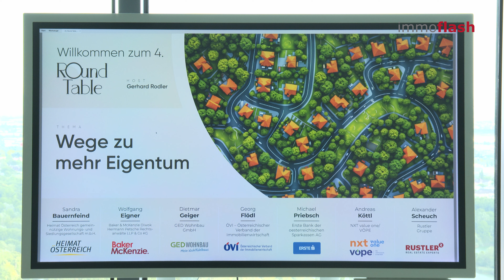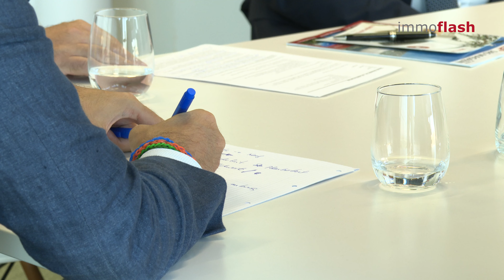Wege zu mehr Eigentum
Die Immobilienpreise in Österreich sind in den letzten Jahren stark gestiegen, wodurch der Traum vom Eigenheim für viele Menschen in unerreichbare Ferne gerückt ist. Die KIM-Verordnung, steigende Baupreise und das aktuelle Zinsniveau sind Herausforderungen für die Immobilienwirtschaft.

Durch die Förderung des sozialen Wohnungsbaus, die Bereitstellung von günstigem Bauland und die Unterstützung von Projekten, die bezahlbares Wohneigentum schaffen, kann die Politik ihren Beitrag leisten.

Die Nachfrage nach Wohnraum bleibt weiterhin hoch.

Die Ankündigungen der Politik - Stichwort Bau- und Wohnbaupaket bzw. Entlastung bei Wohneigentum - werden von der Immobilienwirtschaft sehr begrüßt.

Der Weg zu mehr Wohneigentum wird derzeit auf vielen Ebenen diskutiert.
Politische Maßnahmen, finanzielle Anreize und innovative Wohnmodelle sind notwendig, um das Ziel von mehr Wohneigentum zu erreichen.

Im Interview:
Alexander Scheuch - Managing Director, Rustler Immobilientreuhand
Wolfgang Eigner - Head of Real Estate Practice, Baker McKenzie
Sandra Bauernfeind - Geschäftsführerin, Heimat Österreich
Michael Priebsch - Leiter Großvolumiger Wohnbau, Erste Bank
Georg Flödl - Präsident, ÖVI - Österreichischer Verband der Immobilienwirtschaft
Andreas Köttl - Geschäftsführer, nxt value one
Dietmar Geiger - Geschäftsführer, GED Wohnbau